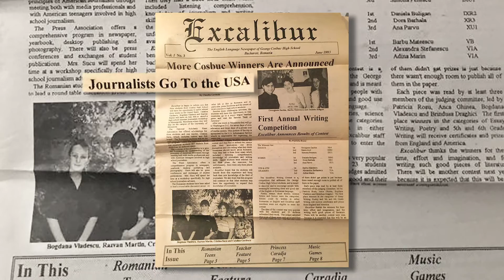Alumni Success: Bogdana Vladescu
Bogdana came to Mercy College from Bucharest, Romania, dreaming of a career in journalism.  Turns out she found her career in education here at Mercy!